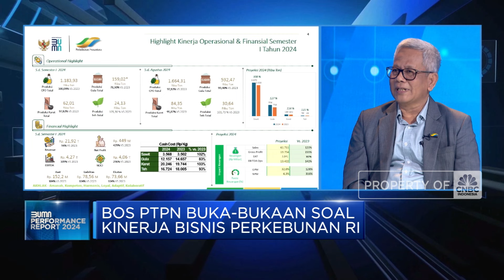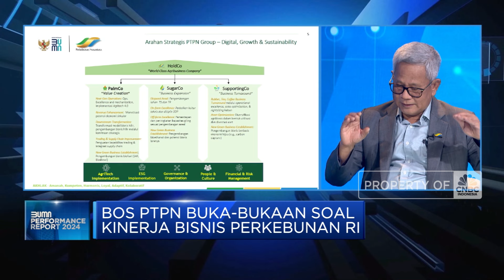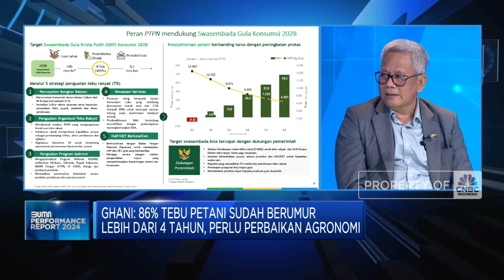Bos PTPN Bongkar Jurus Bikin Bisnis Perkebunan BUMN Efisien & Untung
Direktur Utama Perkebunan Nusantara III, Mohammad Abdul Ghani menyebutkan transformasi BUMN menjadi strategi perbaikan bisnis BUMN Holding Perkebunan dalam menghadapi berbagai tantangan ekonomi hingga perubahan iklim global.

PTPN III merupakan BUMN Holding Perkebunan yang bergerak di bidang pengelolaan, pengolahan dan pemasaran hasil 5 komoditi perkebunan utama berupa kelapa sawit, karet, tebu, teh, kopi, kakao, tembakau.

Langkah transformasi operasional PTPN III dilaksanakan melalui 2 strategi utama yakni efisiensi dan produktivitas.  Hal ini dilaksanakan lewat digitalisasi dan mekanisasi hingga berhasil menekan biaya produksi dan mengerek produktivitas.

Seperti apa strategi pengembangan bisnis perkebunan PTPN III? Selengkapnya simak dialog Anneke Wijaya dengan Direktur Utama Perkebunan Nusantara III, Mohammad Abdul Ghani dalam Squawk Box,  CNBC  Indonesia (Rabu, 11/09/2024)